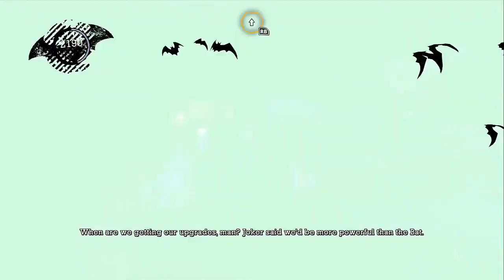Vamos a jugar Batman Arkham Asylum - parte 13 "Pelea contra los baneses"